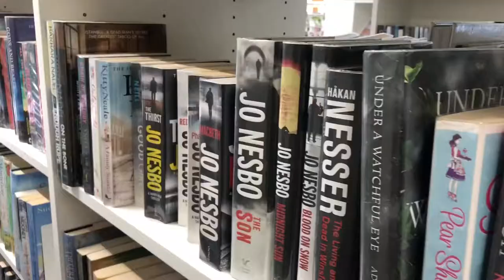Llyfrgell Caergybi | Holyhead Library